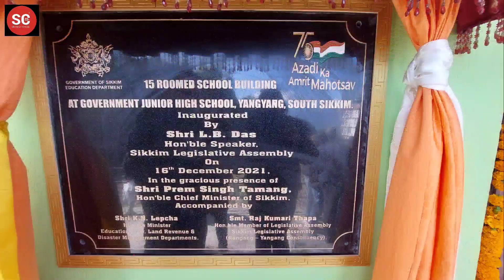विधानसभाका अध्यक्ष एल बी दासद्वारा दक्षिण सिक्किम याङगाङको जुनियर हाई स्कूलको भवनको उद्घाटन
विधानसभाका अध्यक्ष एल बी दासले दक्षिण सिक्किम याङगाङको जुनियर हाई स्कूलको निम्ति निर्माण भएको 15 वटा कोठा भएको नया भवनको उद्घाटन गर्नु भयो। यस असरमा मुख्यमन्त्री पी एस तामाङको पनि उपस्थिति रहेको थियो।

हेर्नोस यो रिपोर्ट।